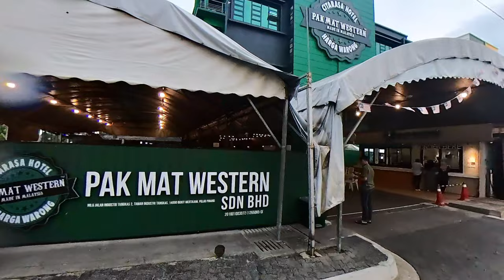PAK MAT WESTERN taja Jamuan Hujung Tahun, SRI Raudhatul Jannah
Jamuan hujung tahun SRI Raudhatul Jannah kali ini ditaja sendiri oleh PAK MAT WESTERN restoren, Bukit Tengah, Bukit Mertajam.
Terima kasih kepada Mamu Yusof yang mengendalikan jamuan dengan lancr sekali.